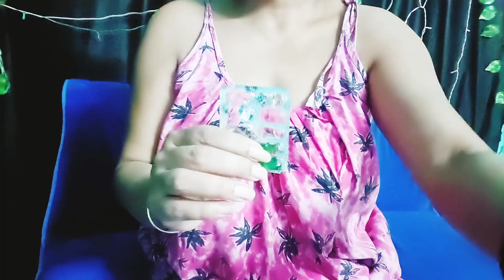Secret Tips for Healthy Skin/How To Take Care Skin In Winter Season//tutorial video/@PolysCreations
Secret Tips Of Healthy Skin//Skin Care In Winter Season//‎tutorial video//@PolysCreations